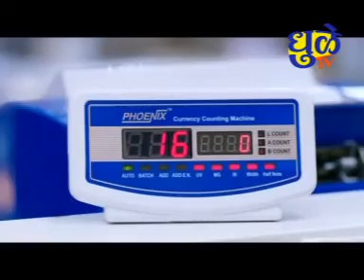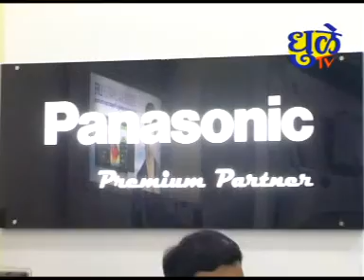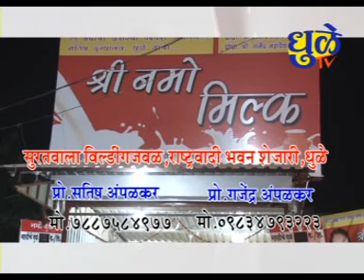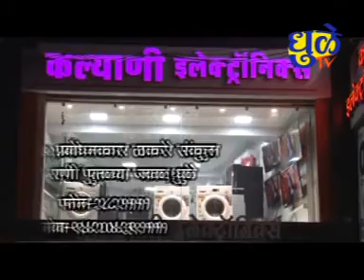Dhule tv News Bulletin 25 Aug 2018